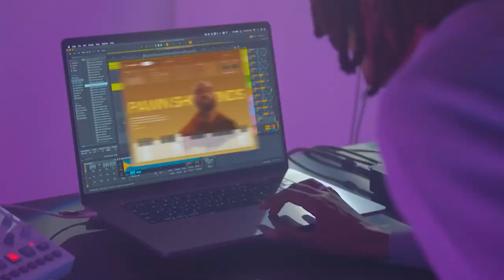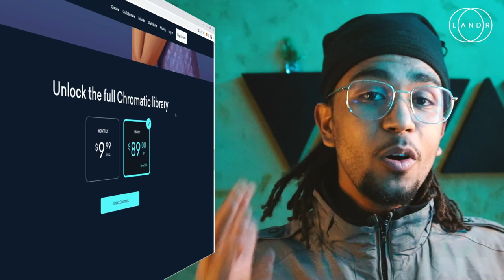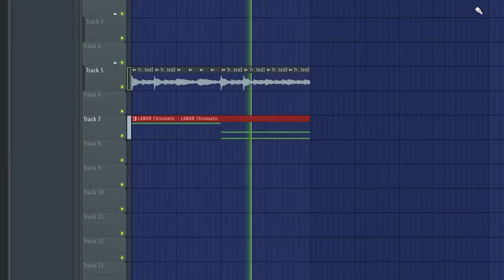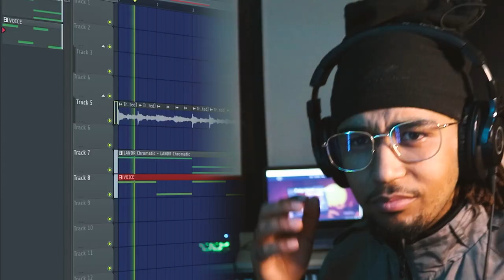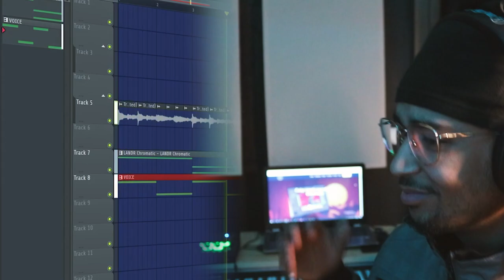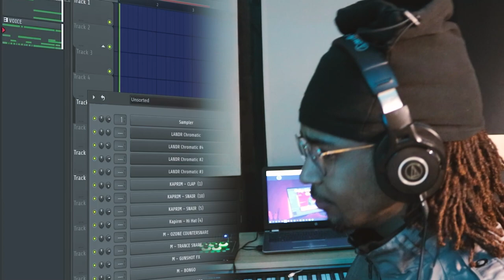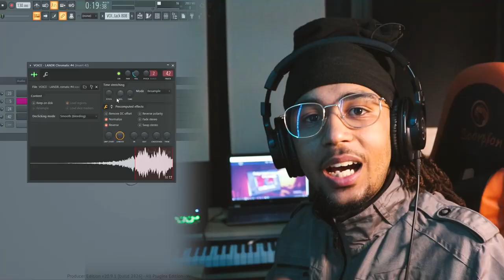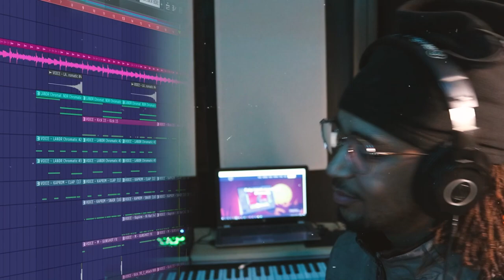صاوبت موسيقى في دقائق قليلة LANDR Chromatic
Preview : (0:00)
Introducing Chromatic : (0:25)
Main melody : (1:23)
Perc : (4:02)
Hi-hats : (4:22)
Clap : (5:29)
Kick : (5:51)
808 : (6:31)
Result : (6:53)
Outro : (7:43)